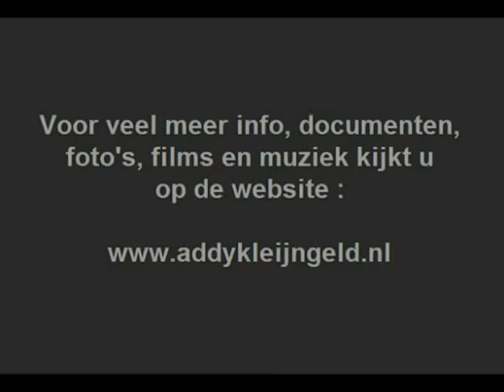Orkest Freddy Golden ( met Frans de Groot ) - Mambo N° 8 ( TROS TV SHOW ) ( 1983 )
Het orkest van Freddy Golden, met het stuk "Mambo N° 8", het betreft een fragment uit de TV SHOW, gepresenteerd door Ivo Niehe uit 1983, om precies te zijn, zaterdagavond 12 november van dat bewuste jaar.

We hebben het geplaatst omdat Freddy Golden, die in het echte leven als Fred Gaasbeek door het leven gaat, in de jaren zestig regelmatig heeft gewerkt met Addy Kleijngeld in de periode dat die producer was bij platenmaatschappij CNR.

Ook vormde Fred met zijn vrouw Helen een duo, en zongen in die hoedanigheid vele platen vol, maar Fred schreef en componeerde ook wel liedjes voor en van Gert Timmerman, en zongen ze samen met het duo Gert & Hermien met Addy als producer.

Andersom was ook wel het geval, want zij ( Fred en echtgenote Helen ) zongen ook nummers die door Gert Timmerman waren geschreven en gecomponeerd, en met Gert en Hermien zongen hij en zijn vrouw Helen ook een single vol met twee leuke nummers "Corsica 'd amore" en "Als de havenlichtjes branden", die je ook op ons kanaal kunt vinden.

Maar Freddy was veel meer en deed veel meer, hij trad op als orkestleider in televisieshows, was een voortreffelijk cither speler, en had ook eens een gastrol in de TV serie "Toen was geluk heel gewoon" met Gerard Cox en Joke Bruys.

Maar wat dit geplaatste fragment ook zeer leuk maakt is dat Frans de Groot ( drummer / slagwerker ) meespeelt in dit orkest en die komt dan ook een aantal malen prominent in beeld, en Frans is ook ontdekt door Addy Kleijngeld !

Frans de Groot speelde ook jarenlang in het door Addy Kleijngeld opgerichte trio "De vrolijke Mijnwerkers", samen met Tonnie Melis en oprichter Addy Kleijngeld himself.

Talloze voorbeelden kun je daarvan vinden op ons kanaal, bewegend beeld van Frans is zeldzaam, en mede daardoor en door de jarenlange samenwerking met Addy Kleijngeld ( de hoofdrolspeler van dit kanaal ) past het hier perfect.

Want net als Addy Kleijngeld is ook Frans de Groot al niet meer onder ons, Frans overleed op 24 april 2013 en werd 73 jaar.

De beeldkwaliteit is niet je dat, het is dan ook afkomstig van video, en daardoor heeft het NIET de hedendaagse standaard voor wat betreft kwaliteit van beeld en geluid, maar ook dat is nostalgie !

Uitvoerenden : Orkest Freddy Golden

Titel : "Mambo N° 8"

Compositie : Perez Prado

Bewerking en arrangement : Fred Gaasbeek

Fragment afkomstig uit : "De TV SHOW"

Jaar van uitzending : 1983

Datum van uitzending : zaterdag(avond) 12 november 1983

Uitzendgerechtigde : TROS Televisie

Presentatie : Ivo Niehe

Regie : Egbert van Hees

Produktie : Tia van Damme